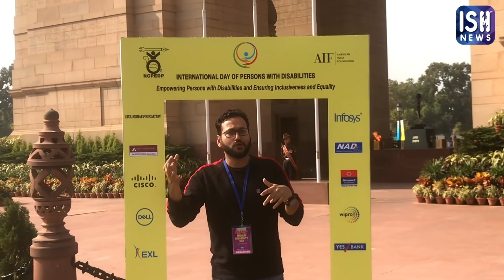International Day of Persons with Disabilities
People with different forms of disabilities are celebrating International Day of Persons with Disabilities in Delhi.